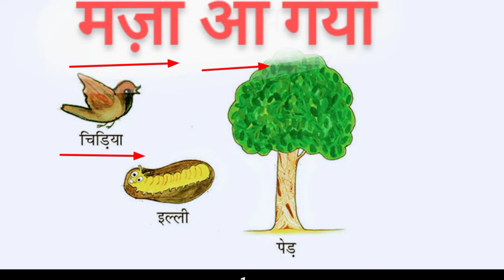100 days reading campaign